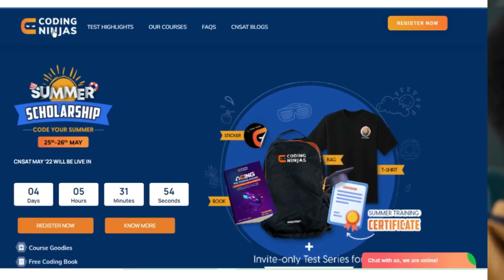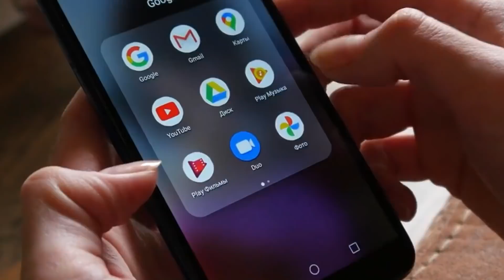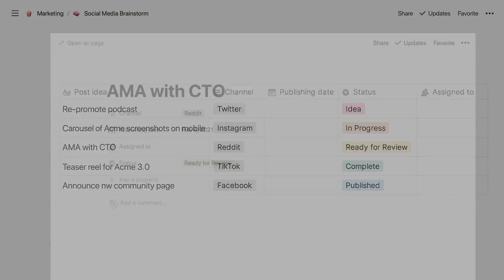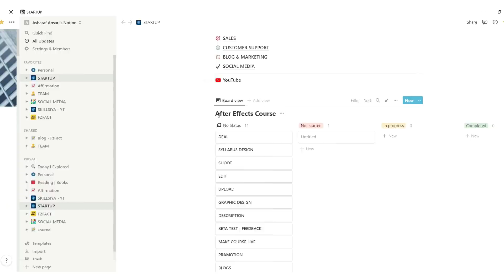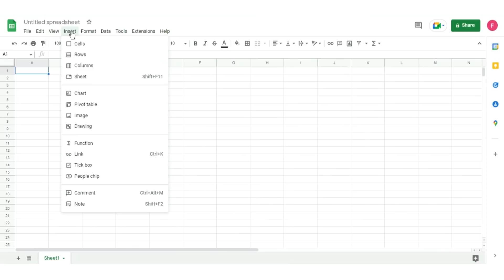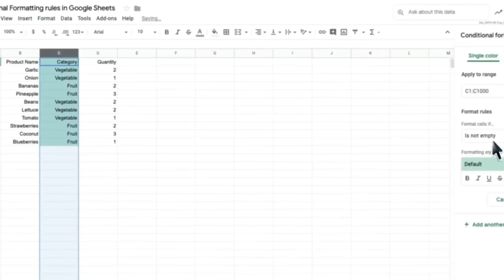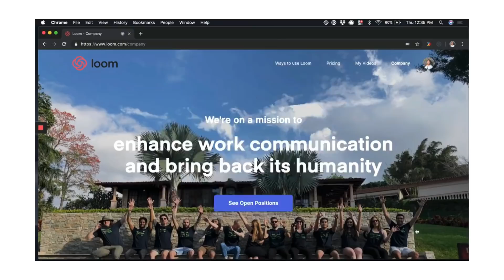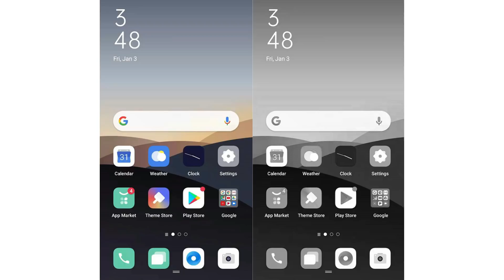Top 5 Apps Every College Student MUST Use in 2022 | Smart बनो !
In this video, I will 5 amazing Free tools and apps that every professional and college student must-have. All are life-changing apps that can boost your productivity and Focus 10X.

Timestamps
0:00     Teaser
0:15     Facts!
02:11   Tool 1
03:59   Tool 2
08:32   Tool 3
10:13   Tool 4
11:12   Tool 5
13:07   Powerful Tips
13:35   Outro (Thank you)

[FREE COURSES]
1. Finance Related FREE Courses

Regards
FzFact

5 Free Apps Every College Student MUST Use
5 Free apps to Boost Productivity
Best apps for college students
essential apps for college
productivity apps for college students
Productivity Apps
Boost Productivity & Save Time!
Apps for Apps for entrepreneurs
tools for productivity and focus.